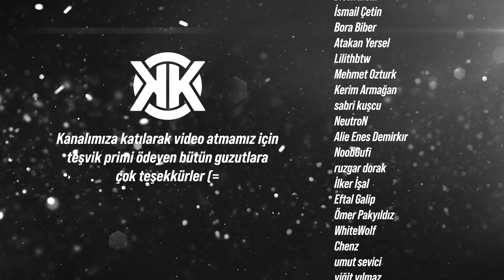Bu Mod Müthiş! Gun Run Gameplay - Apex Legends Türkçe